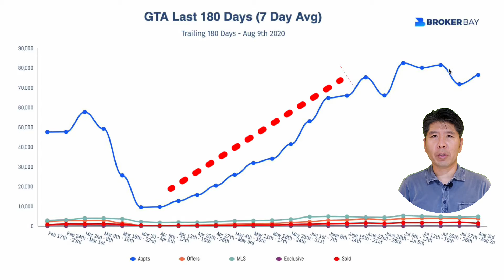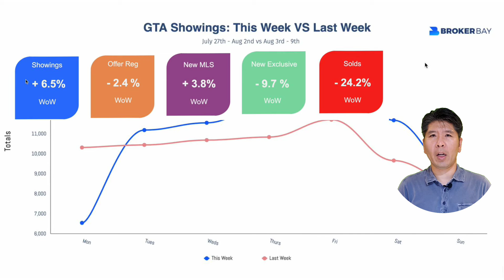8월 첫째주 GTA 토론토 마켓 업데이트, 일시적 현상? 새로운 트렌드의 시작?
⭕️ JOSEPH HWANG(죠셉황)⭕️

This graphs present potential direction of Real Estate Market at G.T.A. 1st week of August. Let's take a look video🎬 [𝒇𝒆𝒂𝒕.𝑲𝒐𝒓𝒆𝒂𝒏]